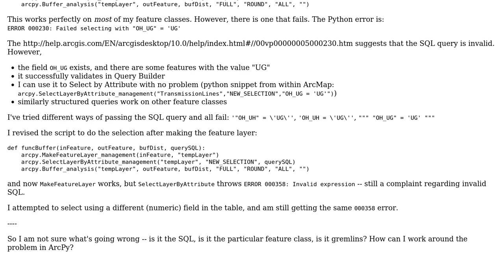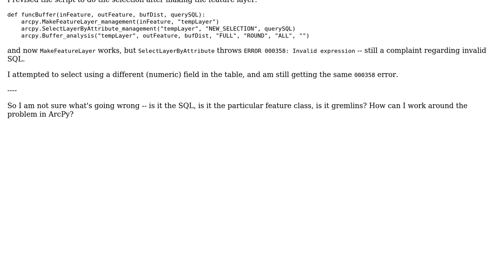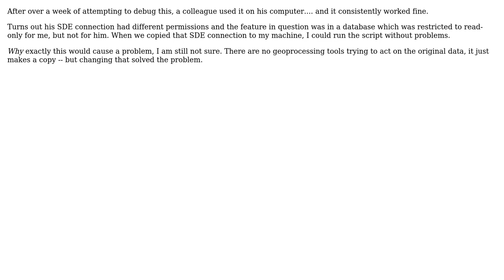GIS: ArcPy inconsistently accepts SQL queries for MakeFeatureLayer or SelectLayerByAttribute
With thanks & praise to God, and with thanks to the many people who have made this project possible! You are responsible for your own actions.